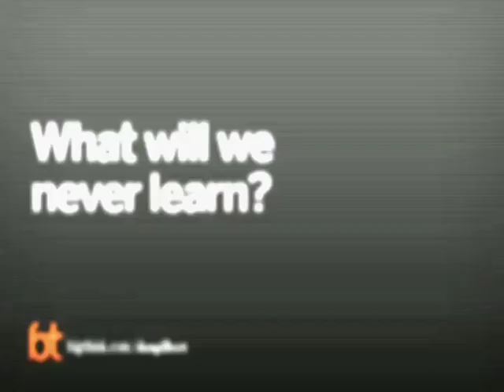What do mistakes reveal about human nature? | Big Think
What do mistakes reveal about human nature?
Interesting things happen when two sides of the brain duke it out.
Daniel Gilbert:

Daniel Gilbert is the Harvard College Professor of Psychology at Harvard University. His research with Tim Wilson on "affective forecasting" investigates how and how well people can make predictions about the emotional impact of future events.

Dan has won numerous awards for his teaching and research—from the Guggenheim Fellowship to the American Psychological Association's Distinguished Scientific Award for an Early Career Contribution to Psychology. However, he says that his greatest accomplishment is that he appears just before Dizzy Gillespie on the list of Most Famous High School Dropouts.

Dan's research has been covered by The New York Times Magazine, Forbes, Money, CNN, U.S. News & World Report, The New Yorker, Scientific American, Oprah Magazine, Psychology Today, and many others.
TRANSCRIPT:

Question: What do mistakes reveal about human nature?

Dan Gilbert: Well mistakes almost always reveal something interesting about the system that makes them. When I was a kid I was fascinated by optical illusions. I would sit in my father’s study – I had this book of optical illusions – and just stare and state at the lines that you could just put your fingers down and you’d realize they’re equal lengths; but you took your fingers up and, “My gosh! They look like one’s longer than the other!” How does that happen? How can I believe something that at one level I know is absolutely wrong? I think this is a metaphor for a lot of what’s interesting in psychology. Our tendency to believe, but to not believe. One part of our brain says it’s right. Another part of our brain says it’s wrong. Mistakes that we make almost always reveal the war between these two parts of our brain. The war between what’s rational and what’s irrational inside our heads.